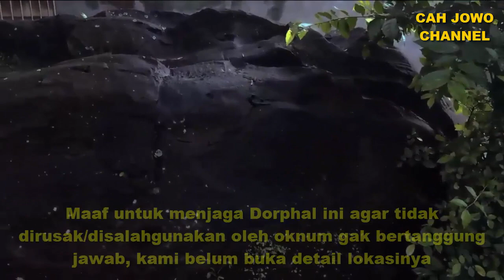TEKNOLOGI CANGGIH SUNAN KALIJAGA? DORPHAL BESAR di Pulau Jawa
Temuan Dorphal besar di Jawa tengah. Apakah Sunan Kalijaga tau nano tech Dorphall peninggalan bangsa Lemurian? Dorphall adalah nano teknologi canggih peninggalan Leluhur Nusantara.

Sunan kalijaga salah satu wali Songo yang mempunyai umur panjang. Sunan Kalijaga diperkirakan lahir pada tahun 1450 dengan namaRaden Mas Syahid. Sunan Kalijaga adalah putra adipati Tuban yang bernama Tumenggung Wilatikta atau Raden Sahur.Ibundanya bernama Dewi Nawangrum.

Sunan Kalijaga ada pada zaman kerajaan Majapahit, Kerajaan Demak, Kerajaan Pajang dan kerajaan Mataram Islam. Makam Sunan Kalijaga berada di Demak Jawa Tengah.